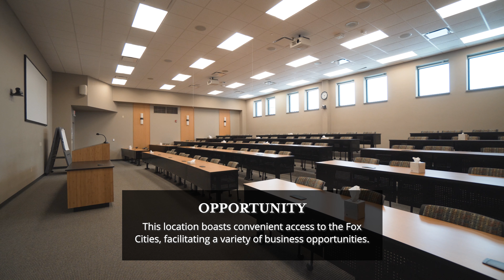1451 McMahon Dr | Neenah, WI 56938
Located in McMahon Business Park in Neenah, WI, this two-floor building boasts a fully equipped office, complete with conference, training, break, and board rooms.